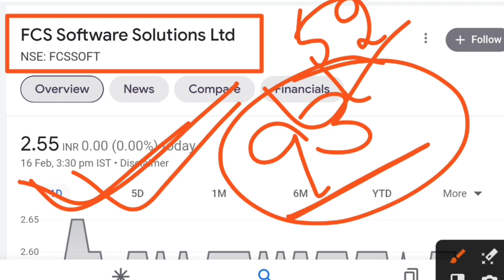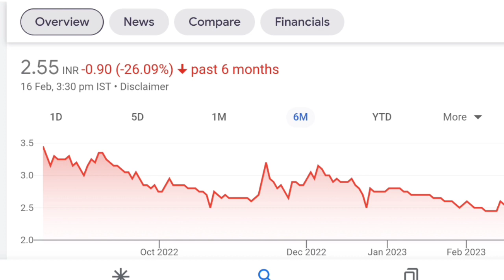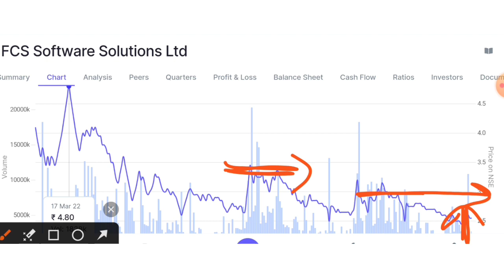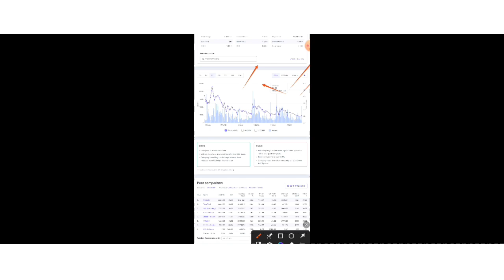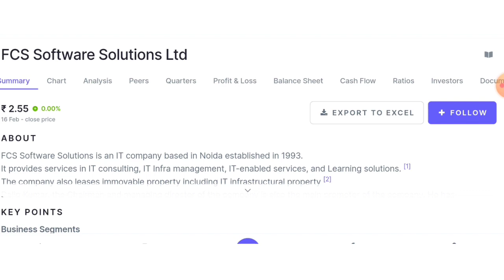FCS Software share news । FCS Software share latest news । Fcs soft q3 result 2022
In this video you will know about fcs software share latest news and updates .

FCS software
FCS software share
Fcs software q3 result
Fcs software q3 result 2022

Hash Tags -

Please Note:-